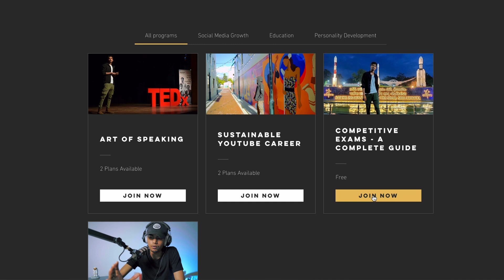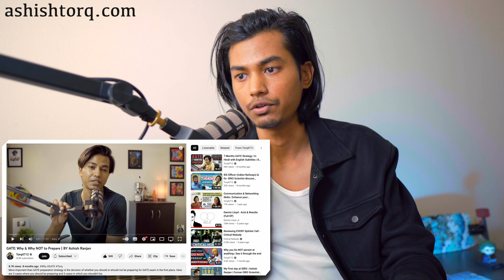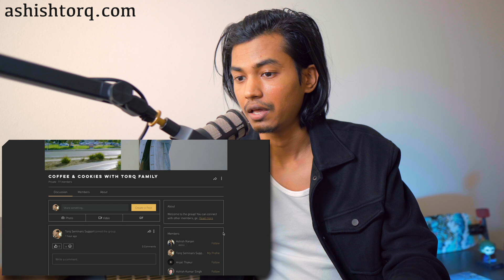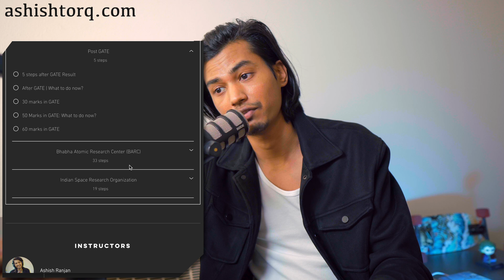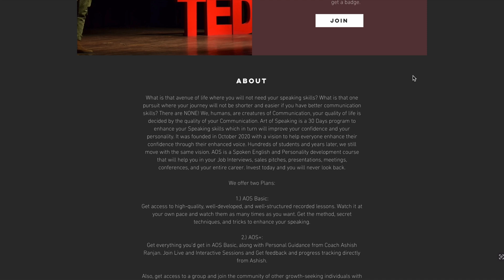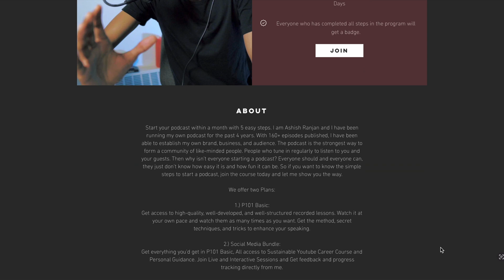100% FREE Platform for GATE | Competitive Exams: A Complete guide by Ashish Ranjan (ISRO AIR-4)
We have been working for the past 8 months to put together my 4 years of effort to ease and structure the preparation of competitive Exam Aspirants. It is finally READY! The platform is 100% FREE to use and it will give you the community you need to optimize your preparation.